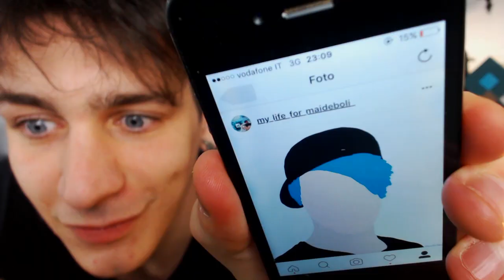RAMPINO PER SCENDERE DAL LETTO!! Vanilla Minecraft #12 [ITA][AtabiCraft]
VANILLA MINECRAFT ITA: IL BAT RAMPINO RIFATTO!!
LAMPO E CONSIGLIATEMI UNA NUOVA IDEA O VECCHIA DA RIFARE!!

A 1000 LIKE VI FACCIO VEDERE UN TRUCCO PER TROVARE I MOB SPAWNER :D